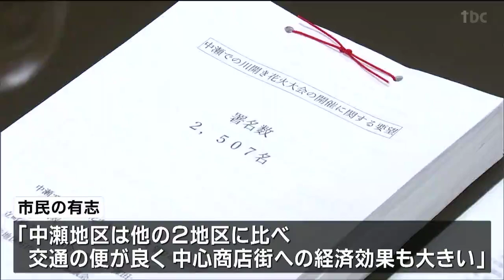「伝統を市民も望んでいるのでは」川開き祭り花火大会“中瀬地区”打ち上げ要望 宮城・石巻市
今年で100回目を迎える宮城県の「石巻川開き祭り」の花火大会について、市民の有志が、20日、市内中心部からの打ち上げを市に要望しました。

石巻市民の有志3人が、齋藤正美市長に中瀬（なかぜ）地区での花火打ち上げを求める2507人分の署名簿を提出しました。市などでつくる実行委員会は、今年の川開き祭りの花火会場について中瀬地区のほか、開北地区と南浜地区の3カ所を候補地としています。市民の有志は、中瀬地区は、ほかの2つの地区に比べ交通の便が良く、中心商店街への経済効果も大きいとしています。中瀬での川開き花火大会の開催を望む市民の会　林久善代表：
「これまでの川開き祭りの伝統、それを市民も望んでいるのではないか」実行委員会は、3月10日まで行う市民アンケートの結果も参考に、4月中に会場を決める考えです。